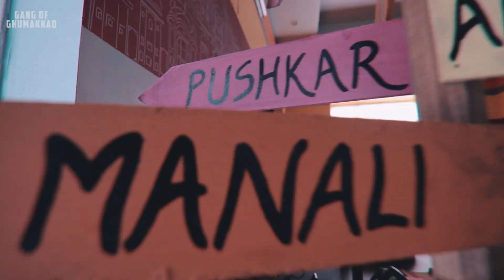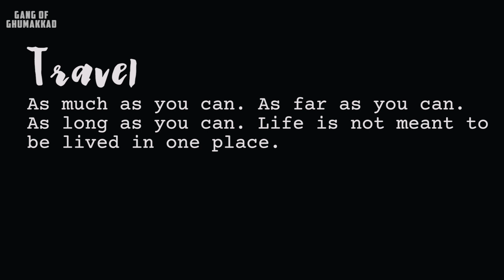Jaipur-The Pink City | Aerial view of Jaipur | Rajasthan Tourism | Gang of Ghumakkad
Hello Guys,

This video is about our recent trip to Jaipur, Rajasthan. This is cinematic trailer of our journey which includes drone shots. For complete series checkout our channel..

Thanks,

Team GOG

please follow him for amazing music..

Our Gears:

Canon 200D DSLR
GoPro Hero 5
GoPro Hero 7
Rode Mic
GoPro Gimble
DSLR Gimble
Our Favourite Lens
Lens for vlogging
Hard Disk

Cinematic Trailer
jaipur travel film
aerial view of jaipur
jaipur drone shots